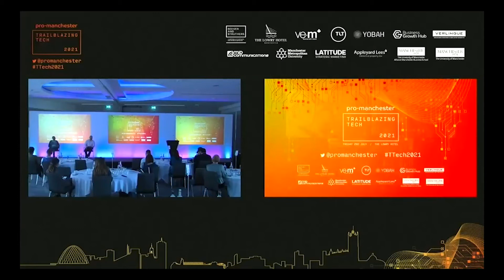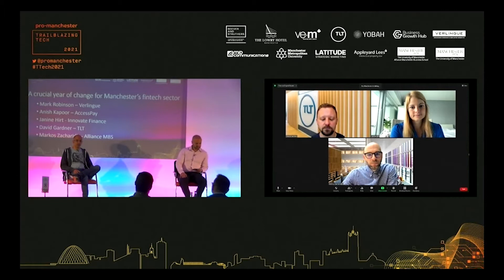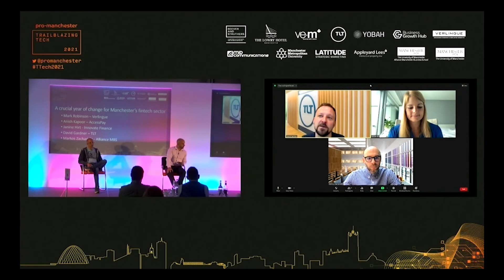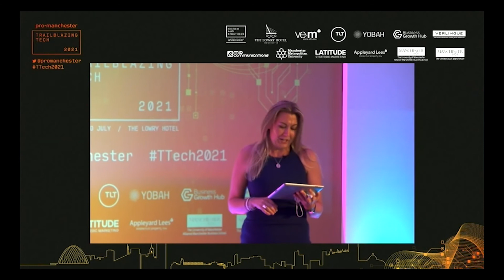Trailblazing Tech 21: A crucial year of change for Manchester’s fintech sector